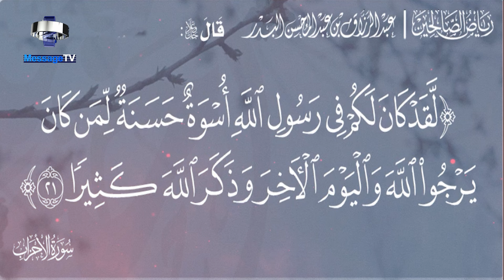Sunnat Kise Kehte Hain? What is the Sunnah? Shaykh Bilal Ahsan (Dubai) کیا سنت صرف ظاہر کا نام ہے؟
سنت کسے کہتے ہیں اور کیا سنت صرف ظاہری لباس اور وضع قطع کا نام ہے شیخ بلال احسن صاحب کی بہترین گفتگو
Is Sunnah the name of Appearance?